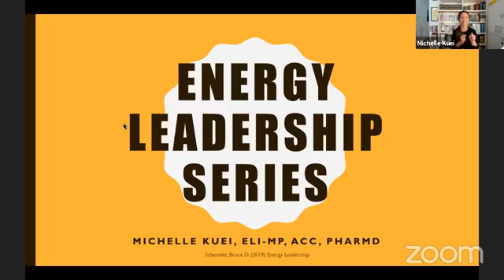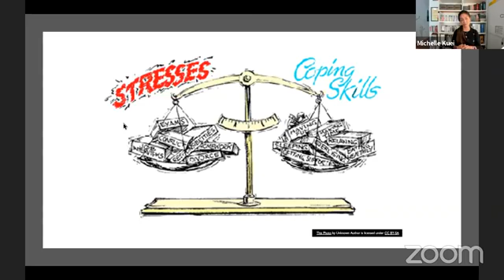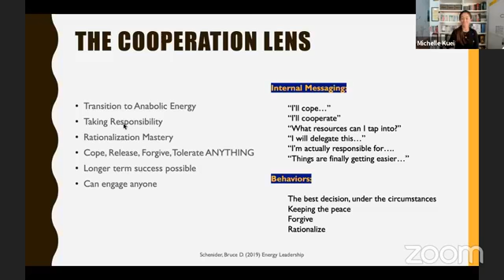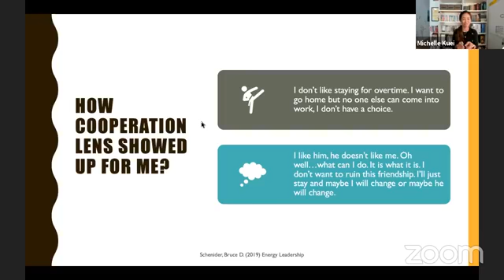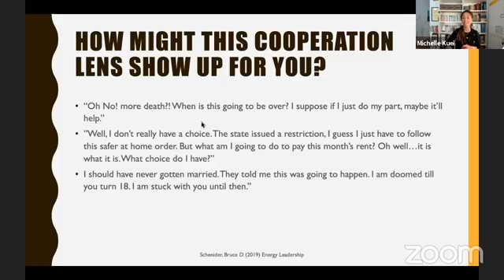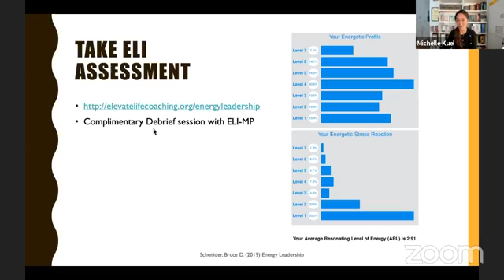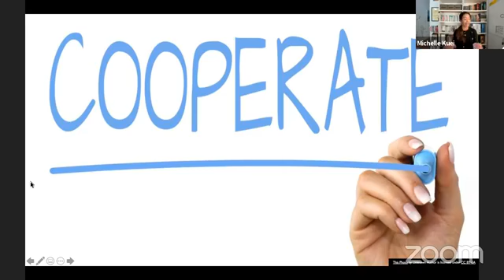Energy Leadership Series: What are you Tolerating This Moment?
The Cooperation Lens
What have you been putting up with lately?
How does this affect your overall energy?